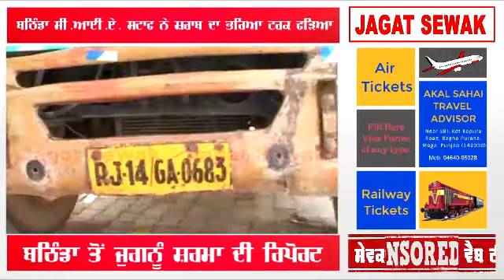ਬਠਿੰਡਾ ਪੁਲਿਸ ਨੇ ਸ਼ਰਾਬ ਦਾ ਭਰਿਆ ਟਰੱਕ ਫੜਿਆ